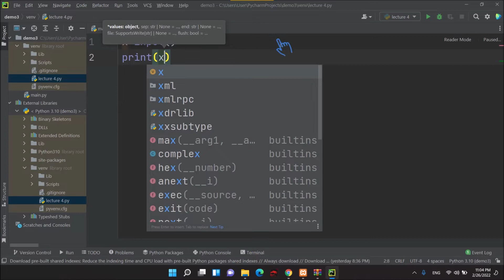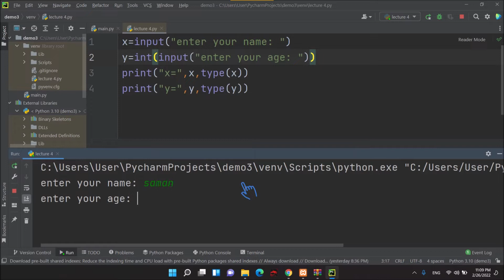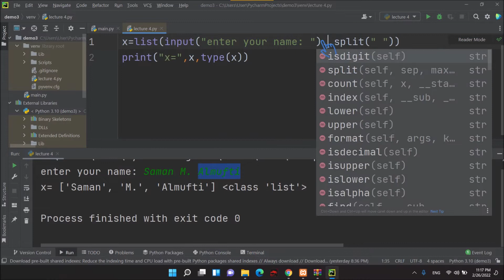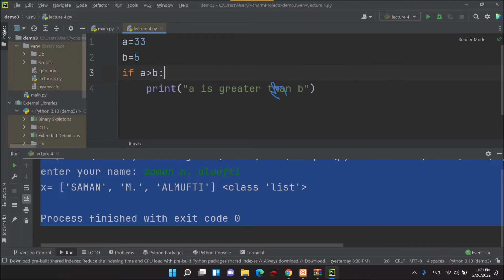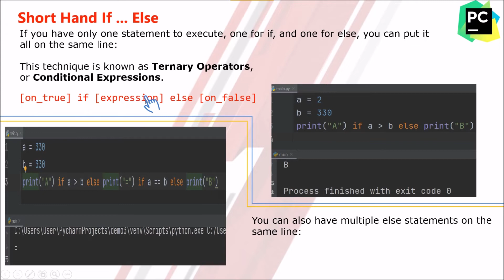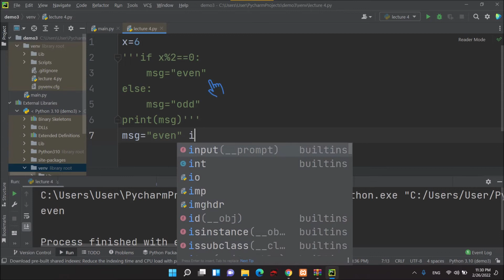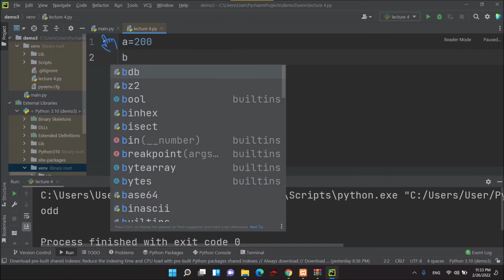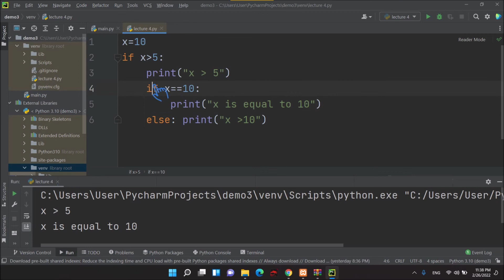lecture 5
Python Programming (pycharm IDE)
introduction to if statement
Lecturer: Saman M. Almufti / Kurdistan Region, Nawroz University